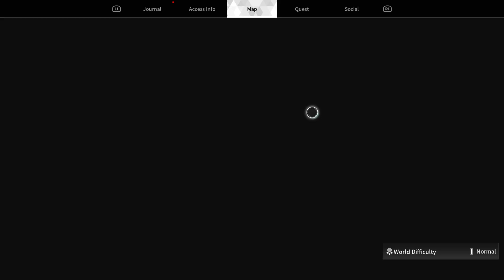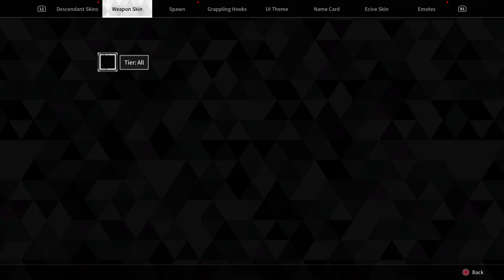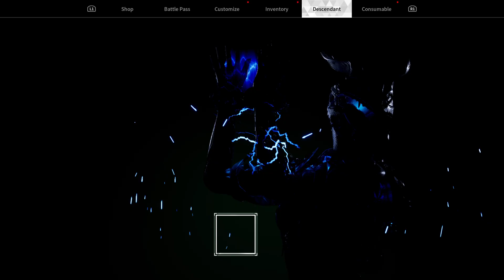Bulletproof goat tank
continuing from part 1 of my playthrough towards unlocking bunny

part 2 of series (unedited Vod i didnt realize my mic was also compatible with the ps5)